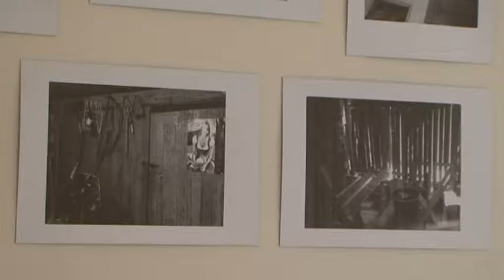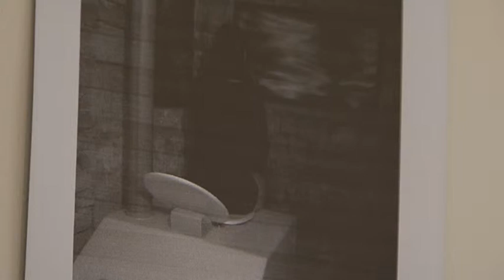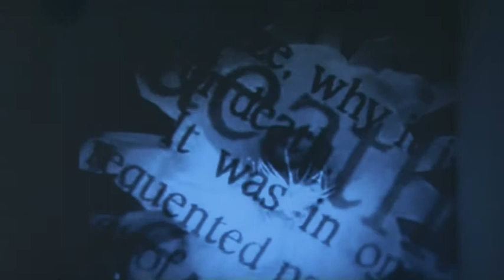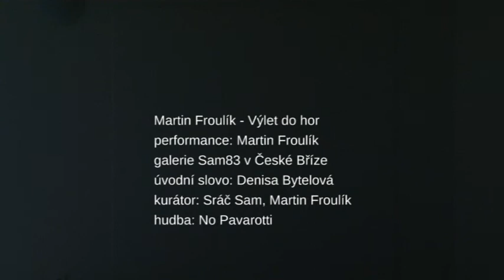Martin Froulík / Výlet do hor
Výlet do hor rozšiřuje v programu galerie řadu ostravských výstav.